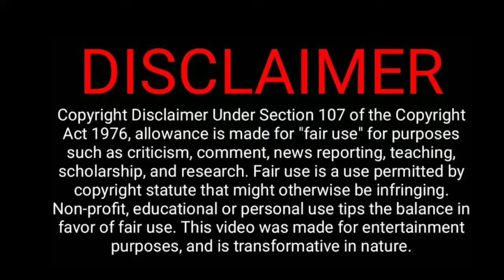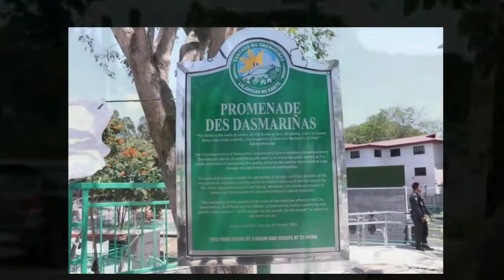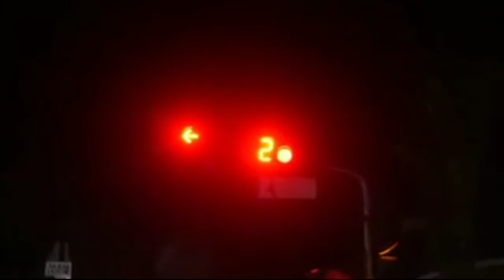NOON AT NGAYON KADIWA PARK DASMARIÑAS CAVITE